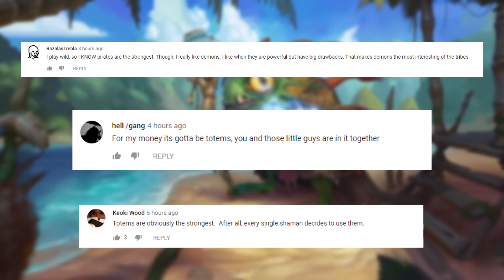I ASKED FOR A SINGLE TAUNT And What Do I Get??? | Hearthstone Daily Moments Ep.1308